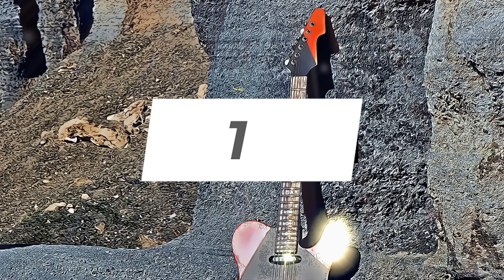A Dorian Modal Guitar Backing Track | 112 bpm Funk Rock